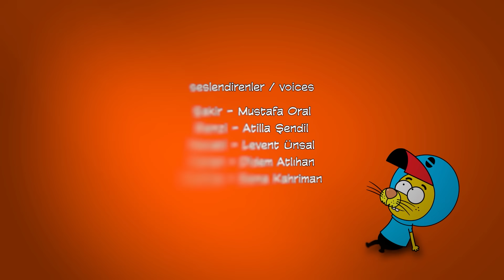Tatil Vakti ve Dahası ⛵ - Kral Şakir